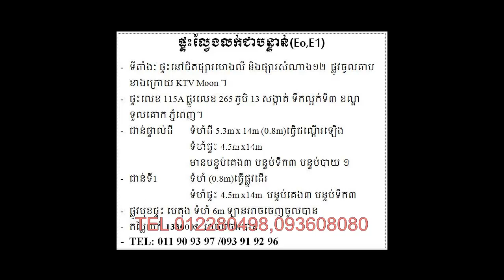ផ្ទះលក់ $130,000 TEL ខណ្ឌ ទួលគោក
ផ្ទះល្វែងលក់ជាបន្ទាន់(Eo,E1)
- ទីតាំងៈ ផ្ទះនៅជិតផ្សារហេងលី និងផ្សារសំណង១២ ផ្លូវចូលតាម ខាងក្រោយ KTV Moon ។
- ផ្ទះលេខ 115A ផ្លូវលេខ 265 ភូមិ 13 សង្កាត់ ទឹកល្អក់ទី៣ ខណ្ឌ ទួលគោក ភ្នំពេញ។
- ជាន់ផ្ទាល់ដី ទំហំដី 5.3m x 14m (0.8m)ធ្វើជណ្តើរឡើង
ទំហំផ្ទះ 4.5m x14m មានបន្ទប់គេង៣ បន្ទប់ទឹក៣ បន្ទប់បាយ ១
- ជាន់ទី1 ទំហំ (0.8m)ធ្វើផ្លូវដើរ
ទំហំផ្ទះ 4.5m x14m បន្ទប់គេង៣ បន្ទប់ទឹក៣
- ផ្លូវមុខផ្ទះ បេតុង ទំហំ 6m ឡានអាចចេញចូលបាន
- តម្លៃលក់ 130000$ អាចចចារបាន